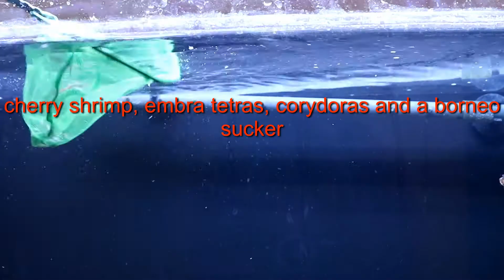Iwagami aquascape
Update on growth coming soon!